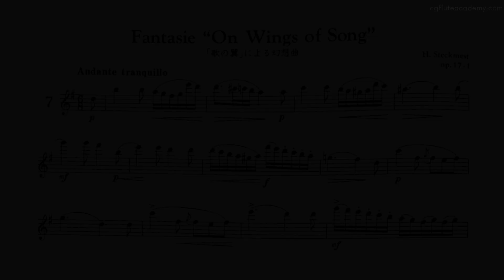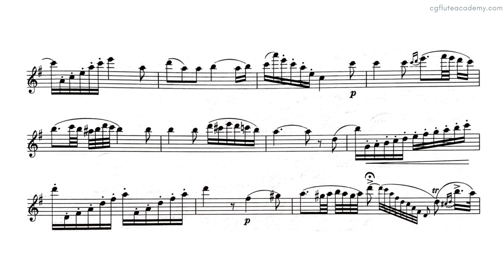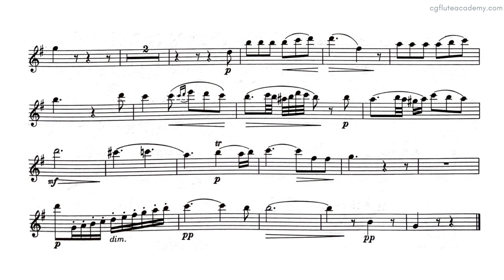Felix Mendelssohn - Fantasie "On Wings of Song" ♩= 40 (Moderately Slow) Piano Accompaniment with met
Midi by Mr. Kwek Wai Jem